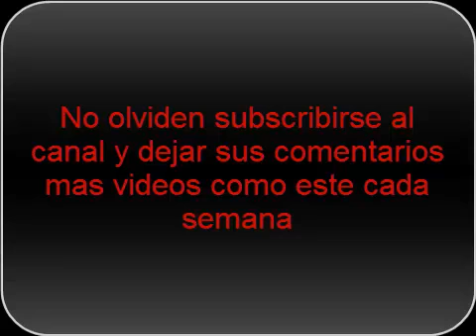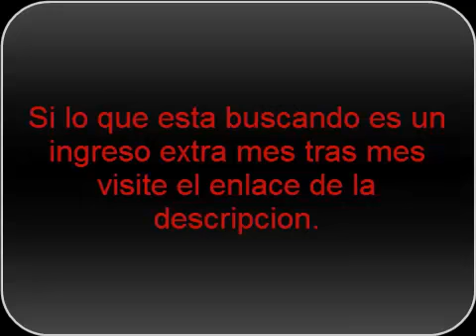Hermosas mujeres de todo el mundo